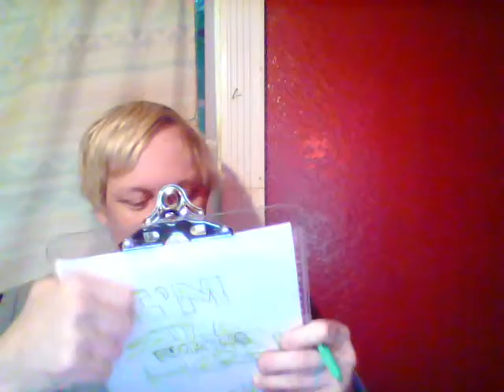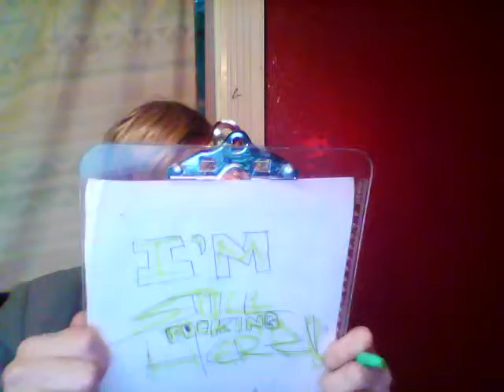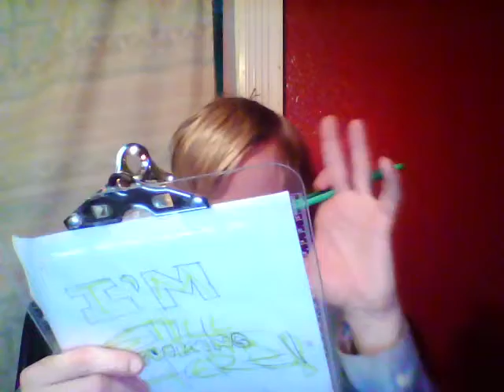ocm april 28 2016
Oliver Clinton Mattson, The OCM Show, April 28, 2016.